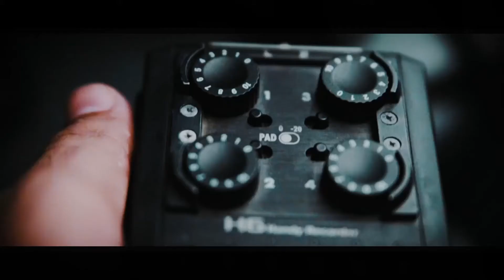Practice for perfection-Urdu/Hindi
Equipment:
My Camera : canon 6D
My Lens : 28-75mm 2.8
My microphone : BOYA MM1

Editor: ADOBE PREMIERE
Colour Grade : ADOBE PREMIERE
Sound: Mixcraft 7